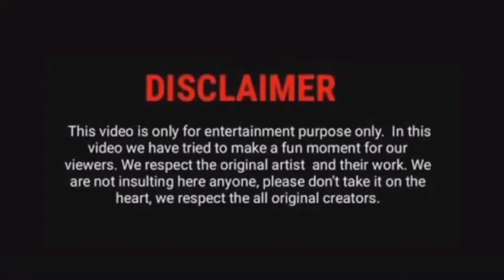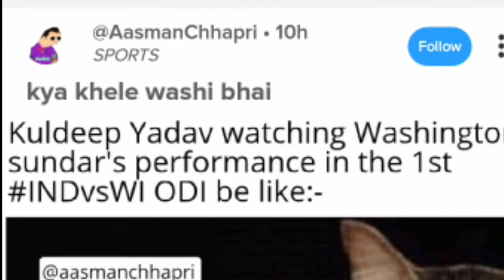Ind Vs Wi 1st ODI Match Highlights | Yuzi Chahal Paytm Scam| Virat And Rohit Moment| 2022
IN THESE VIDEO WE GONNA TALK ABOUT IND VS WI 1st ODI HIGHLIGHTS AND YUZI CHAHAL PERFORMANCE AND ROHIT SHARMA BATTING AND MUCH MORE.